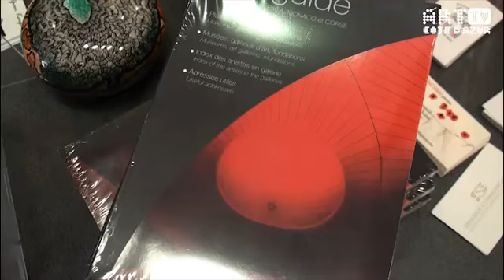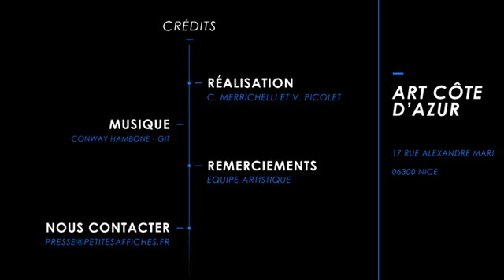Vidéo : visite guidée du Salon Art Monaco 2014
Art Monaco a fêté ses 5 ans en avril dernier. Cette année, nous avons déambulé caméra à la main entre peintures, sculptures, tapisseries et même des modèles qu'on voyait se déhancher sur le tapis rouge. Une nouvelle vision de l'art contemporain et de la modernité...

Nous nous retrouvons ainsi mêlés à un véritable melting pot d'amateurs d'art et d'artistes venus du monde entier pour présenter leurs travaux. 4000 oeuvres d'art ainsi exposées dans ce lieu magique de Monaco. Tendances à la passion pour les hommes et les bêtes ou attachement aux objets insolites, l'art dépasse toujours ses limites pour le plaisir de celui qui regarde.